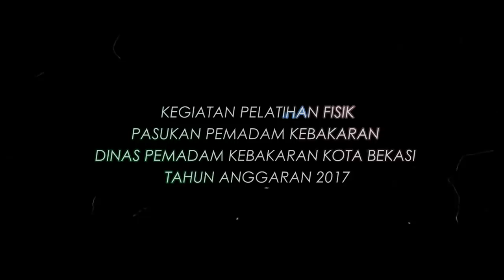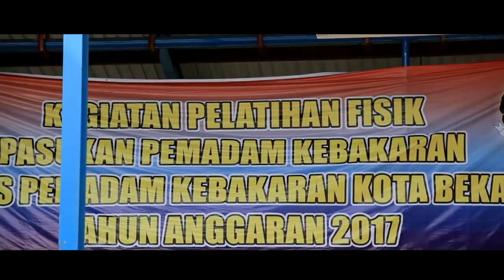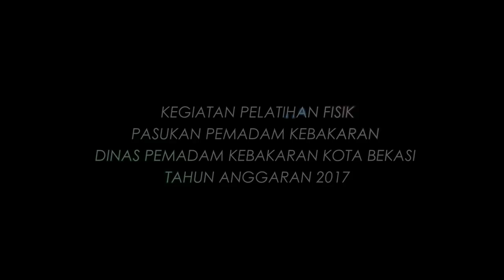PELATIHAN FISIK PEMADAM KEBAKARAN KOTA BEKASI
Documentasi Dinas Pemadam Kebakaran Kota Bekasi
Pleton I , Pleton II, dan Pleton III

Downloadnya gak mesti dikasih tau kan ?? hihihihi

Wedding
Prewedding
Documentation
GENERIC MUSIC
CINEMATIC Music